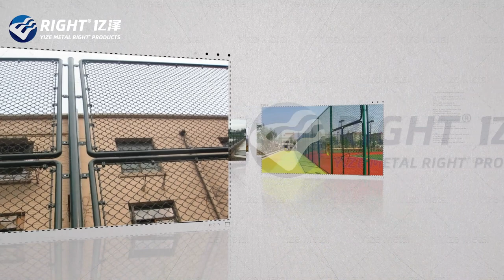RIGHT® CHAIN LINK FENCING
FOLLOW US, AND GET MORE!!

This video is about the chainlikfence products Of Anping County Yize Metal Products Co., Ltd.

Our chain link fence is highly customizable, with a variety of height and length options available to meet your specific needs. Additionally, we offer customization options for the color of the fence to match the aesthetic of your property.

AnpingCountyYizeMetalProductsCo.,Ltd. is founded in 1999, it is a modern enterprise integrating R&D, production, and sales. Its headquarters are located in Anping County, “the hometown of wire mesh in China".
Yize company’s main products are cage series, poultry equipment, wire mesh fences, livestock equipment, perforated metal mesh, expanded metal mesh, breeding mesh, protective mesh series, chain link fences, field fences, stainless steel wire, stainless steel wire mesh, gabion box, welded wire mesh, barbed wire, seedbed, shade net, and wire.
Professional services, qualified products, and satisfying after-sales service have won praise from customers, and the products are widely exported to North Europe, Southeast Asia, The Middle East, Africa, and North America.
The wire mesh application is for decoration, filter, security protection, construction, industrial, highway, playground, military, breeding animals, noise reduction, slope protection, and so on.
Yize company adheres to the enterprise spirit of "integrity, dedication, pioneering and innovation" and the corporate tenet of "benefiting employees, achieving customers, developing enterprises, and repaying the society", continuously improving service quality, optimizing product quality, and committing to provide customers with better quality products and create a bright future with customers. In addition, we have obtained ISO9001 certificates,8 patent certificates, and our own brand” RIGHT”. At the same time, we also take OEM and ODM orders.
We warmly welcome customers to inquire and visit our company, and sincerely look forward to long-term cooperation with you to create a win-win situation!
Choose Right®, Right Choice.